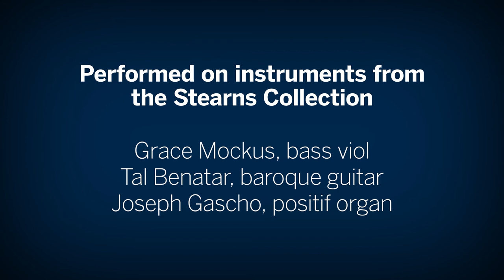"Recercada primera" by Diego Ortiz // Early Music Chamber Ensemble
Recercada primera
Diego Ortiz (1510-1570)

Early Music Chamber Ensemble
April 2021

Grace Mockus, bass viol
Tal Benatar, baroque guitar
Joseph Gascho, positif organ